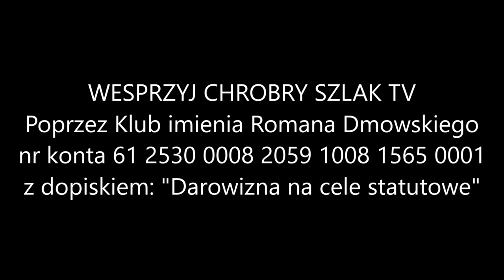Operacja "Dezerter" - dlaczego? | Mateusz Piskorski